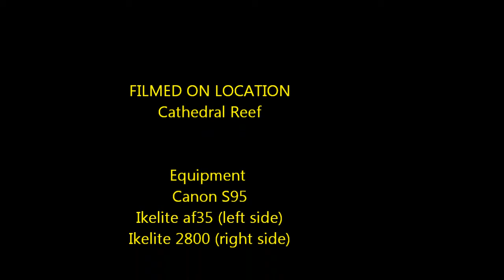cathedral Reef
Diving